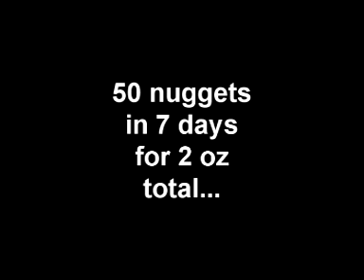Gold Nugget Detecting Nov 2010 last nugget and overall gold